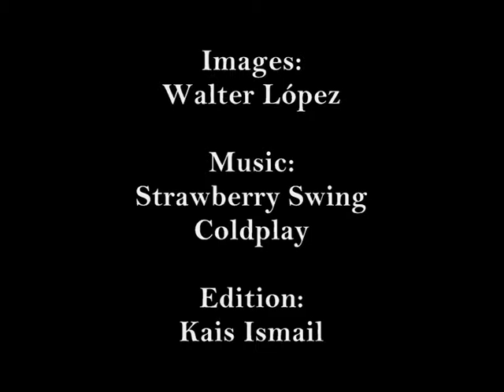Walter Lopez, swinging the balance of strawberry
Because swing on a swing strawberry is necessary